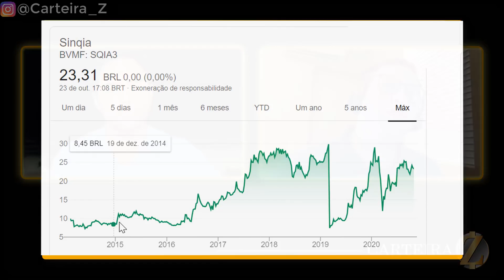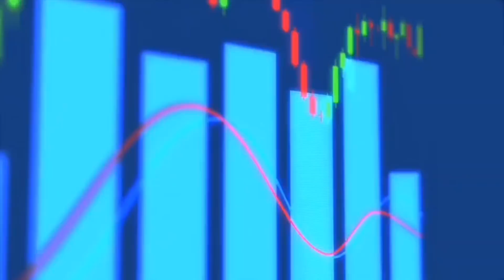A SMALL CAP ESCONDIDA da BOLSA: um FUTURO PROMISSOR | SFA INVESTIMENTOS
Nessa live batemos um papo com a gestão SFA que falou sobre processo de tomada de decisão da gestão e também nos confessou a empresa Small Cap que o fundo conhece bem, tem em carteira há anos e ainda acredita em um forte potencial.

Acompanhe.

Vídeo de 2 minutos.

👉 Quando vc assina a Carteira Z, além dos relatórios quinzenais com as análises e acompanhamento dos fundos, tem acesso a todas as Carteiras Z.

A Z Light, mais conservadora, que são fundos para reserva de emergência e oportunidades.

A Z Plus que tem um toque de bolsa, mas com fundos conservadores.

A Z Medium que é para um perfil moderado, e a Z Hard que é mais agressiva, e desde a criação rendeu mais de 250% do Ibovespa.

Além disso temos as Carteiras com ótimos fundos de previdência.

Quando você assina a Carteira você ainda Ganhe de bônus:
 1- Área Begginer, que são as melhores ações pra viver de renda, com relatórios e acompanhamentos semanais; e

2- TODAS as Carteiras calculadas de ações do Dica de Hoje que superam com muita folga o Ibovespa. No plano anual pague o valor de um açaí (sem granola) mensal.

Nós preferimos democratizar e não distinguir o cara que tem 10 milhões do investidor que está começando com 500 reais.

Bem vindo ao TIME CARTEIRA Z.